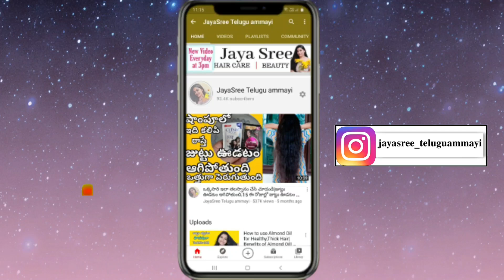Home made skin whitening soap in telugu| full body whitening soap in telugu| homemade fairness soap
home made skin whitening soap in telugu
skin whitening home remedies soap in telugu
homemade soap in telugu
homemade fairness soap

Love❤
Jayasree